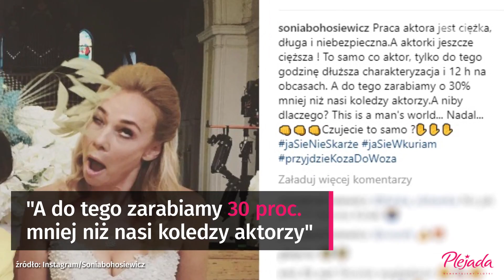Polskie aktorki chcą zarabiać tyle ile ich koledzy | Onet100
Polskie aktorki w tym min. Sonia Bohosiewicz i Jolanta Fraszyńska skarżą się na zarobki kobiet w branży filmowej.